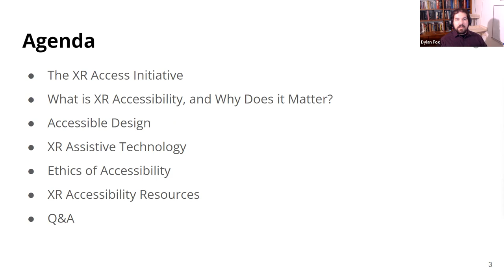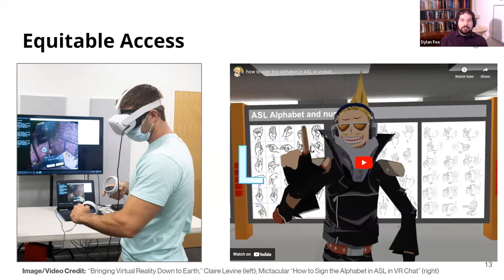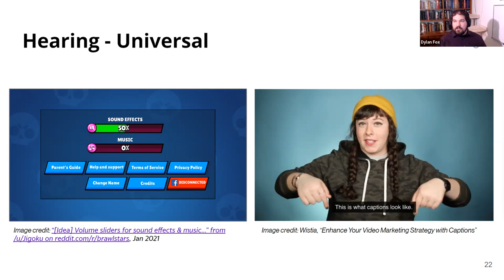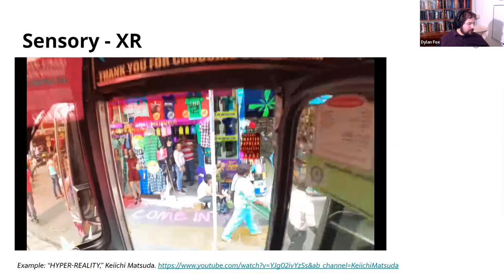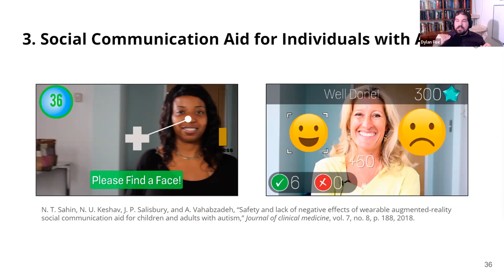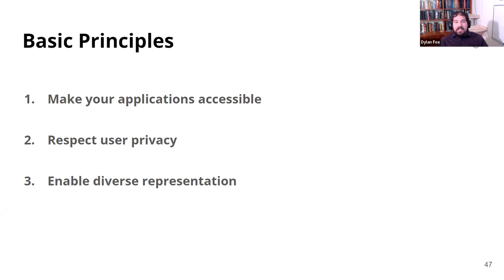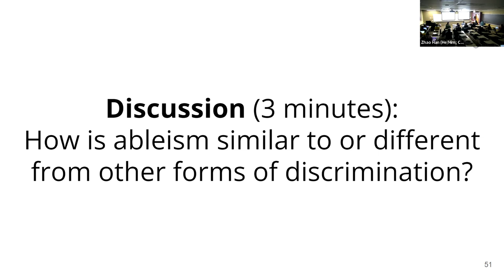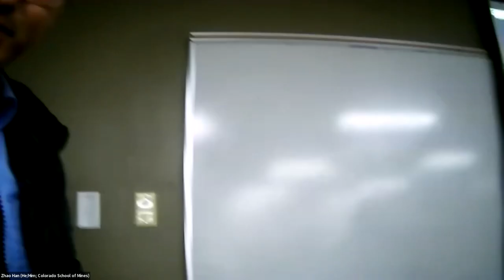XR Accessibility - Lecture at the Colorado School of Mines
Dylan Fox of XR Access gives a lecture on the accessibility of XR (eXtended Reality) at Dr. Zhao Han's Augmented Reality class at the Colorado School of Mines, November 15, 2022.

0:00 - Intro
3:07 - What is XR Accessibility, and Why Does It Matter?
14:06 - Accessible Design
35:00 - XR Assistive Technology
48:05 - Ethics of Accessibility
1:04:44 - XR Accessibility Resources
1:11:00 - Q&A